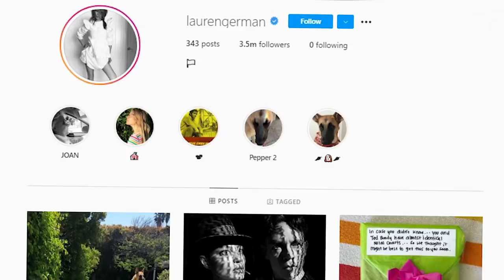You’ll NEVER Watch LAUREN GERMAN The Same Way After This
About Lucifer: Lucifer is an American urban fantasy television series developed by Tom Kapinos that premiered on Fox on January 25, 2016. It is based on the DC Comics character created by Neil Gaiman, Sam Kieth, and Mike Dringenberg taken from the comic book series The Sandman, who later became the protagonist of a spin-off comic book series, both published by DC Comics' Vertigo imprint. The series is produced by Jerry Bruckheimer Television, DC Entertainment and Warner Bros. Television. The series revolves around Lucifer Morningstar (Tom Ellis), the Devil, who abandons Hell for Los Angeles where he runs his own nightclub and becomes a consultant to the LAPD. The ensemble and supporting cast include Lauren German as Detective Chloe Decker, Kevin Alejandro as Detective Daniel "Dan" Espinoza, D. B. Woodside as Amenadiel, Lesley-Ann Brandt as Mazikeen, and Rachael Harris as Dr. Linda Martin. Filming took place primarily in Vancouver, British Columbia before production was relocated entirely to Los Angeles, California beginning with the third season. The first season received mixed reviews from critics, though subsequent seasons were better rated. The fourth season also received high ratings and critical acclaim.

Many critics particularly praised Ellis' performance. Despite initially high viewership for its debut, ratings remained consistently low throughout the series' run on Fox. On May 11, 2018, Fox cancelled Lucifer after three seasons. A month later, Netflix picked up the series for a fourth season of ten episodes, which was released on May 8, 2019. On June 6, 2019, Netflix renewed the series for the fifth and final season which will be 16 episodes. However, in March 2020, Tom Ellis and other stars of the show were reported to have signed up for a sixth season to be produced by Netflix and Warner Bros.[4] Official confirmation is yet to be received. It was later reported that production has stopped near to the end of Season 5 due to the 2020 COVID-19 pandemic and studio closures. Cast: Tom Ellis, Lauren German, Lesley-Ann Brandt, D.B Woodside, Kevin Alejandro, Rachel harris, Aimee Garcia, Scarlett Estevez, Tricia Helfer, Tom Welling, INbar Lavin, Kevin Rankin, Graham McTavish Lucifer season 6 is set to be the final season of the beloved series which came to Netflix from Fox. The sixth season has now concluded filming meaning that we’re close to the end. With season 5B hitting in late May, let’s take a look at what we can expect beyond.

Here’s everything we know about season 6 of Lucifer. In case you haven’t already, check out our Lucifer season 5 preview which we think is the biggest and best on the internet with a full timeline of what happened in development for that show and all the new guests and storylines we can expect. With season 5 part one added to Netflix in August 2020, most attentions turn to part two which has reportedly concluded filming and due out in early 2021 but we’ve got more on that in our separate preview. Lauren German as Chloe Lesley-Ann Brandt as Maze Rachael Harris as Linda Martin Aimee Garcia as Ella Lopez Kevin Alejandro as Dan Espinoza Scarlett Estevez as Trixie Espinoza D.B. Woodside as Amenadiel